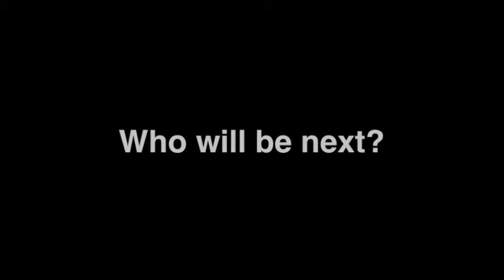Mario Kart Wii: Defining Moment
that will make me turn on you...
idk wanted to upload something kinda random xD